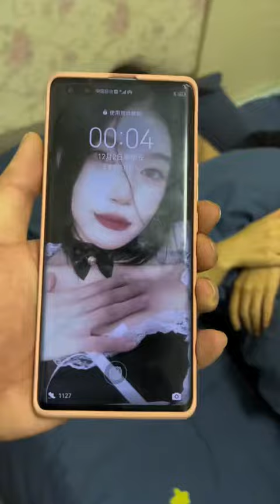愛情36計之《世間輪迴》# 我的管鉗子女友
搞笑 推薦#搞怪#快樂